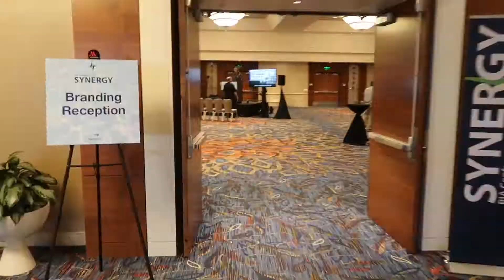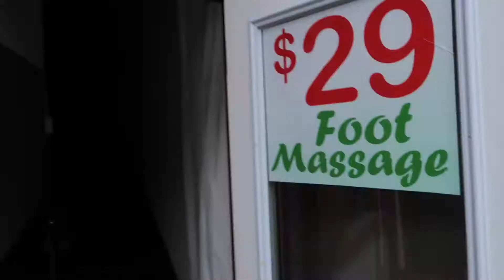PAINT YOUR EVENT: VLOG #5 Live Painting a 2 Day Corporate Event in San Diego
Hi, I'm live event artist Heidi Schwartz, and I paint LIVE at corporate events!  I LOVE to paint in unexpected places. Creating beauty and atmosphere in any and every kind of event. Bringing my art studio and capturing your event right in front of you in real time, start to finish! On this episode I travel out to San Diego, CA and spice up a corporate event for the company to commemorate their 20th anniversary in business. Painting two original pieces of art during their conference.  Check it out...